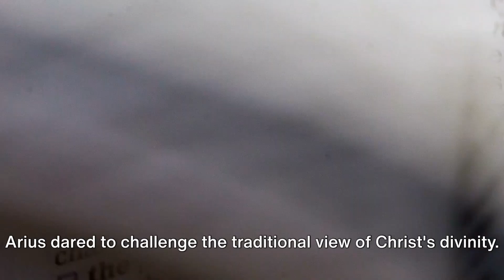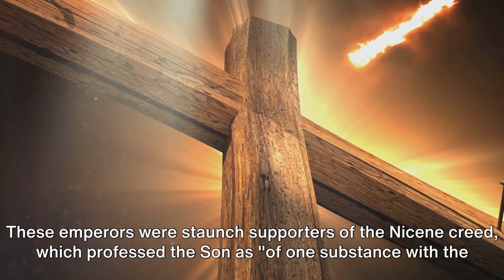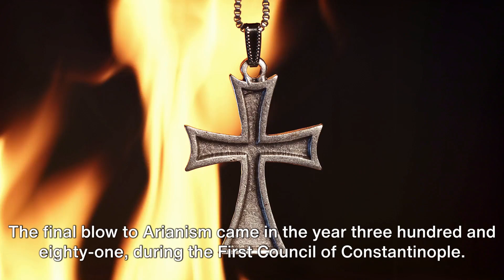Arianism: Tracing the Historical Tapestry | Unraveling the Journey Through Time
Welcome to the Learniverse!

Join us on a historical odyssey as we navigate the complex terrain of Arianism, an influential theological movement that left an indelible mark on the course of Christianity. This deep dive into history explores the origins, key figures, and controversies surrounding Arianism, shedding light on its impact and legacy.

This video aims to provide a comprehensive understanding of Arianism and its place in the broader narrative of religious history.

Whether you're a history buff, a theology student, or someone intrigued by the intricacies of religious discourse, this exploration offers insights into the evolution of Christian thought.